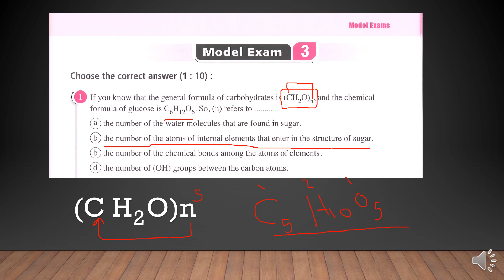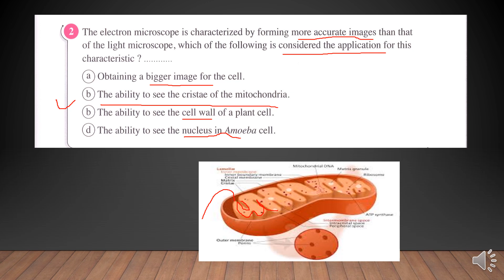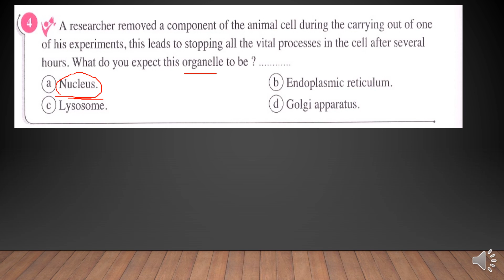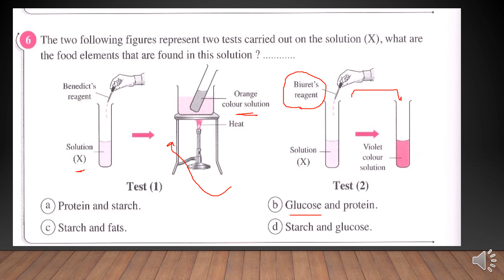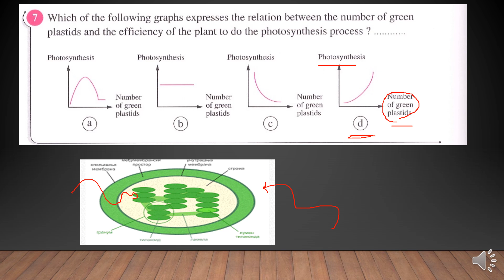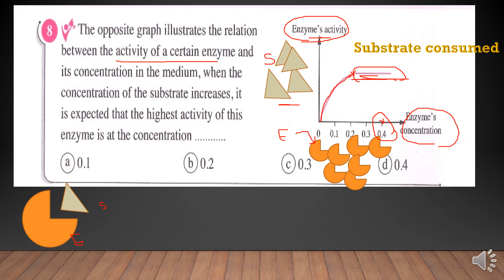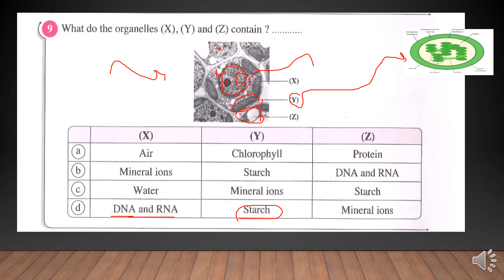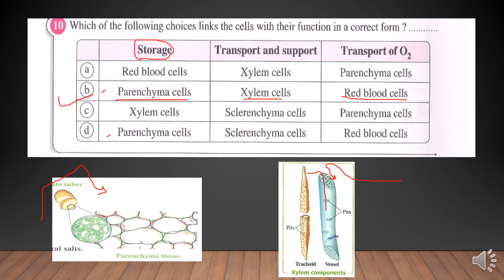امتحانات المعاصرexam (3) biology 1st secondary 2021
This video was created for senior (1)& grade 10&1st secondary related to biology subject and useful for anyone wanted to know about El Moasser  biology (10 model) 2021 first term &
model exam (3)
ساله (امتحانات) المعاصر  بيولوجى 2021 اولى ثانوى لغات  ترم اول    ا  حل

File:Mitochondrion structure.svg
From Wikimedia Commons, the free media repository